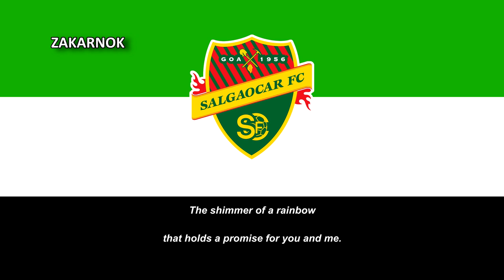Himno del Salgaocar FC (Anthem of Salgaocar FC)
Página oficial del club:
El Salgaocar Sports Club, es un club de fútbol de India son sede en la ciudad de Goa. Fue fundado en 1956 y juega en la Indian-League

Salgaocar SC fue el primer equipo en ganar la NFL en 1998-99 bajo la dirección del entrenador Ali Shabbir. El Salagaocar es uno de los clubes de fútbol más antiguo del país

El Salgaocar FC fue fundado en 1956 como Salgaocar Sports Club, por Sr. VM Salgaocar, fundador y presidente del Grupo de VM Salgaocar. Este club se formó con el único objetivo de dar una plataforma a los jóvenes de Goa para mostrar su talento al país y al mundo. El club sin embargo logró el reconocimiento indues sólo cuando Goa se libera de los portugueses en 1961. Un año más tarde, fue el primer equipo de Goa que se le invite a participar en la prestigiosa Copa Durand en Nueva Delhi.